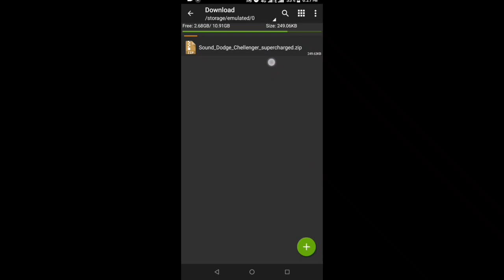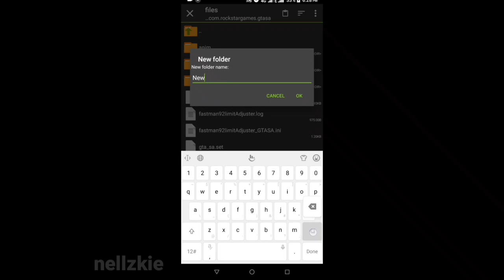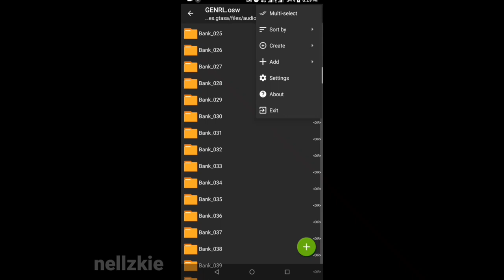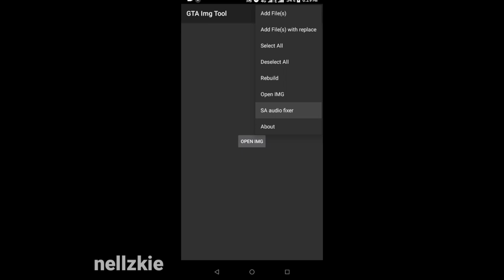Sound Dodge Challenger Demon Supercharged (GTA SAN ANDREAS)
This is the Dodge Challenger demon supercharged sound is record from forza harizon 4, i made for gta San Andreas android. awesome supercharged sound right? download link here description...